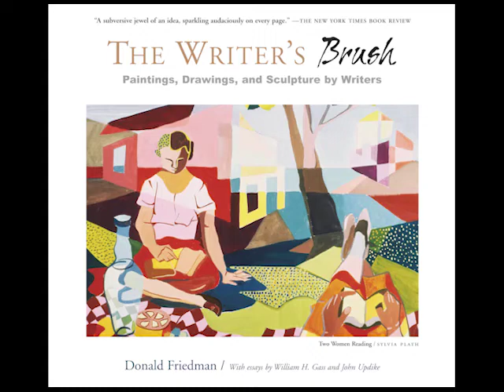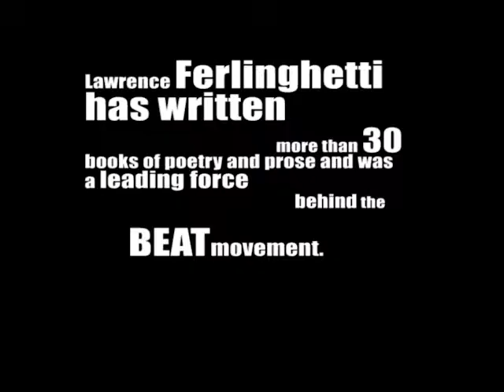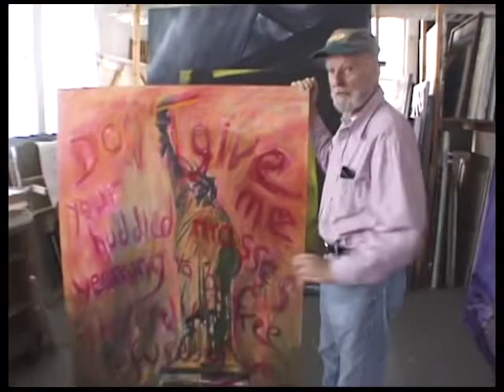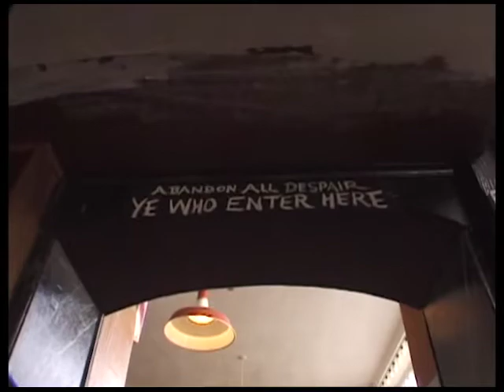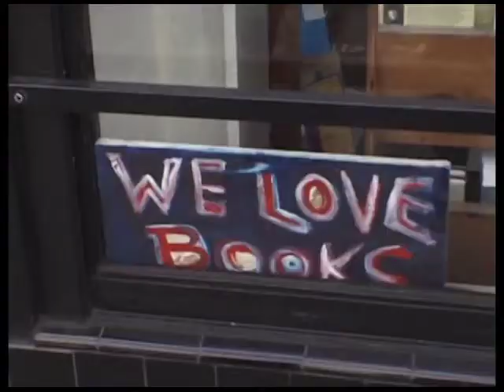LAWRENCE FERLINGHETTI: POET AS PAINTER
What a blast it was to hang with literary icon Lawrence Ferlinghetti, to see his paintings and listen to him read poems he'd composed about art. This month (March 24, 2019) he will have lived 100 years, years in which his poetry, his art, and not least, his social activism and literary advocacy have immeasurably improved our lives. I offer this small homage and a heartfelt "Cent'anni!" Enjoy.
And please check out The Writer's Brush  for hundreds of writers and their artwork and donaldfriedman.com for post-pub additions and more writer-artist videos.